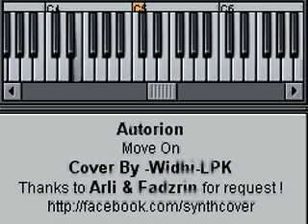[SYNTH] Autorion - Move On